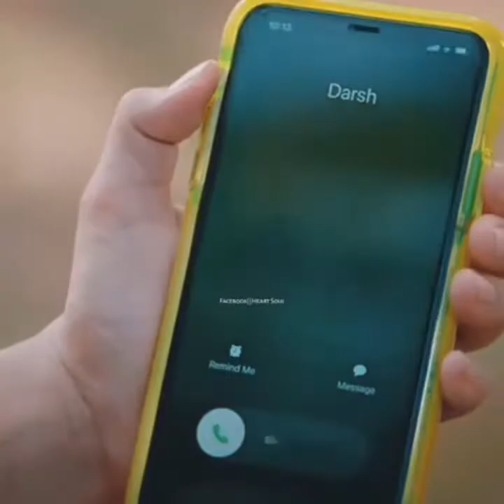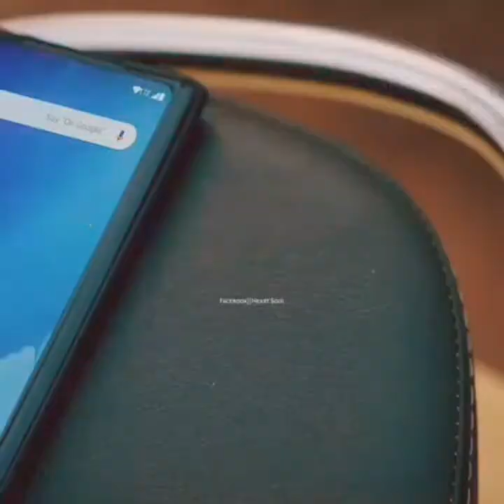love at first sight song jobim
love at first sight song